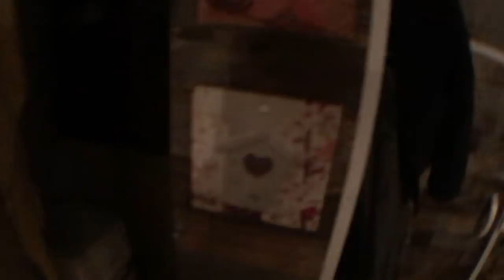Leven in een camper 535, Het einde van "een Camper op afbetaling"?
En een rondleiding van ons huisje!

klik hier voor de kaart van Europa met camperplaatsen die wij bezocht hebben

Je kunt ons gratis steunen door op deze link te klikken wanneer je aankopen bij Bol.com wilt doen